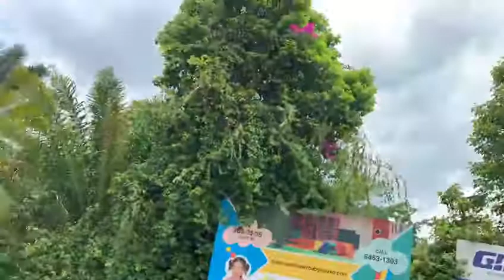Mitsubishi Outlander 2.4 CVT Sunroof 4WD DVD 2014 - SMC5444A